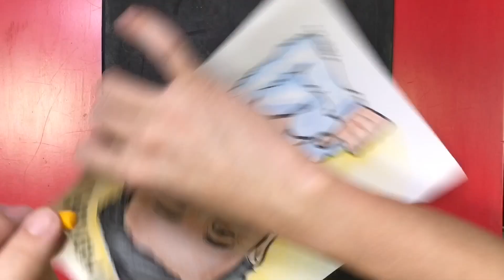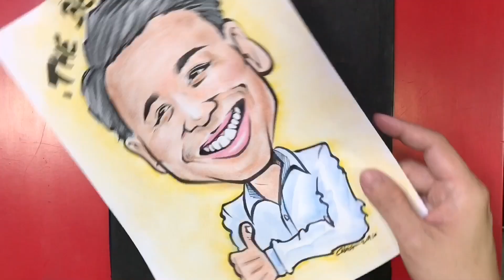How to Draw and Color a Caricature | easy | step by step | SG Art Room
Learning art simple and easy.

We have caricature drawing service.
Interest on our caricature drawing, please send us an inquiry.

Hi all,
Welcome to SG Art Room channel.
Our video is teaching how to do art drawing with simple and easy in just 5 min. - 10 min.
Even you don't have any drawing or painting skill, you're able to start drawing and painting with follow our video.